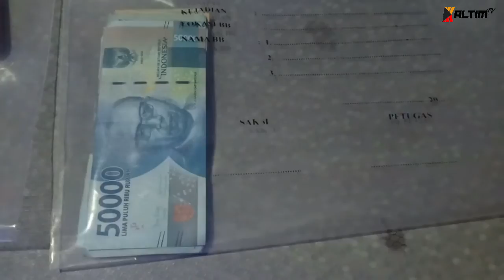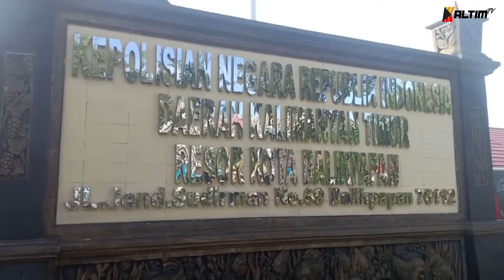KALTIM UPDATE - KASUS PERAMPASAN DI MALAM TAKBIRAN